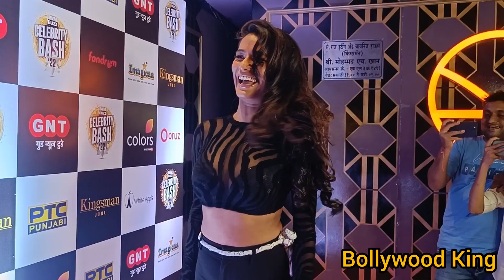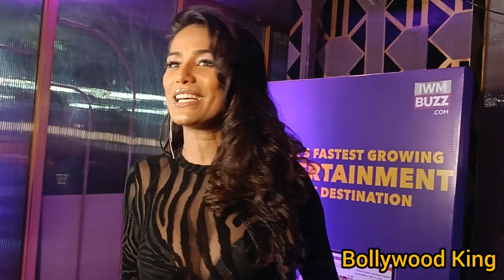Poonam Pandey Arrive For IWMBUZZ CELEBRITY BASH 22